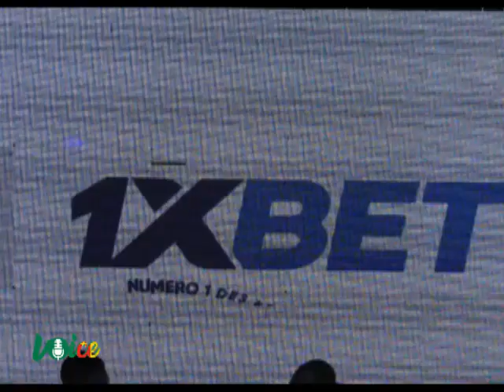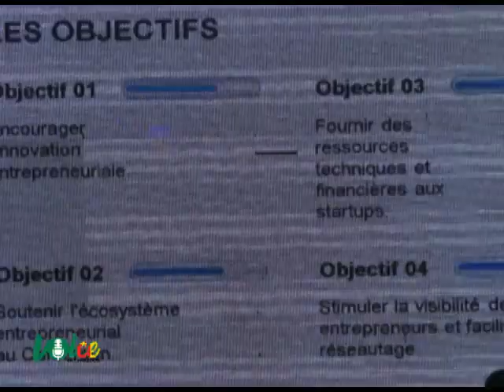PROMOTION DE L'ENTREPRENEURIAT 1XBET S'ENGAGE